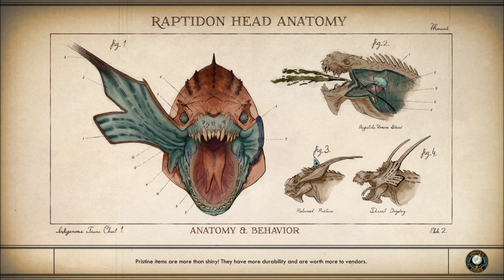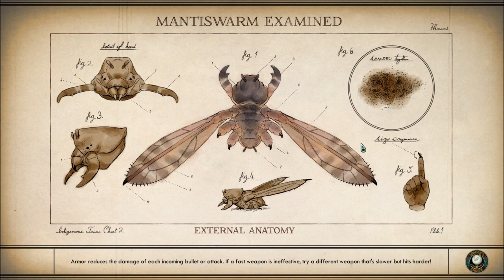Let's Play The Outer Worlds (Blind), Part 27: Liftoff!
(Part 2 of 4) We take care of some inventory management, hear a tale of how kid Parvati got in trouble, then we head back to the ship and install the power regulator.